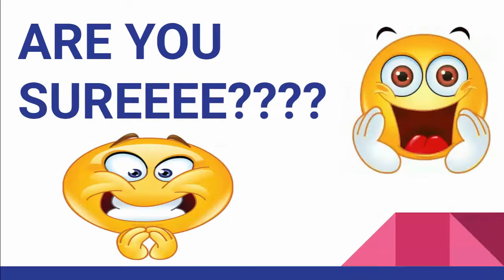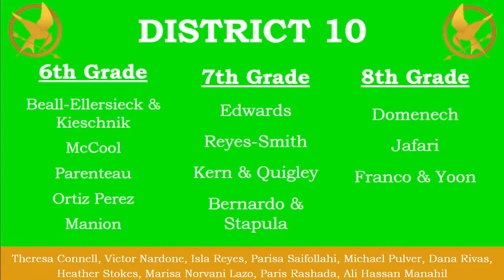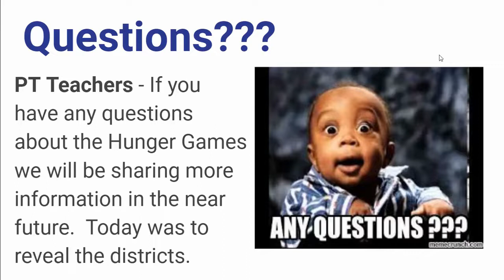HG March 17